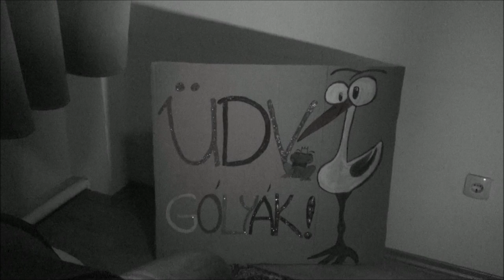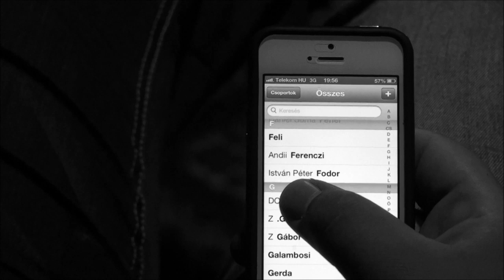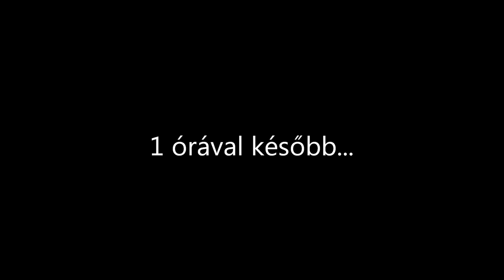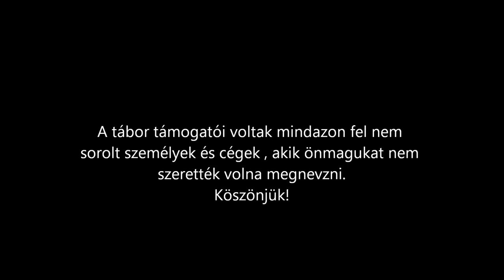TMTK Gólyatábor 2013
A Táncsics Mihály Tehetséggondozó Kollégium Diákönkormányzata által szervezett gólyatábor összefoglaló videója.
Keresztapa blokk, kamera: Hegyi Gergő, Barna Tamás
vágó: Gazdag János
Rendezte: Szabó Richárd